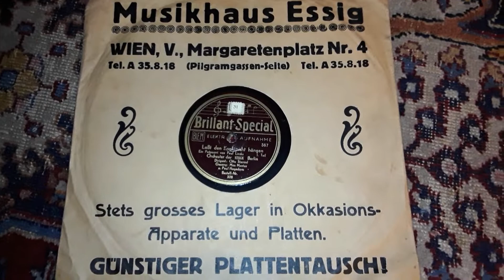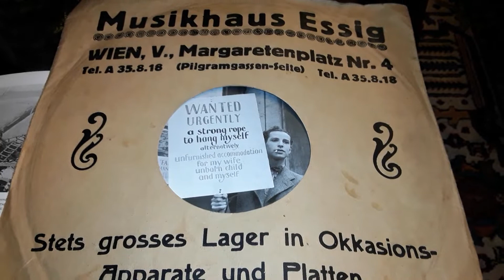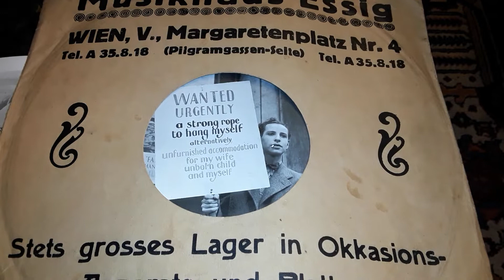Otto Stenzel/Orch. der Scala Berlin Lasst den Kopf nicht hängen Brillant 328